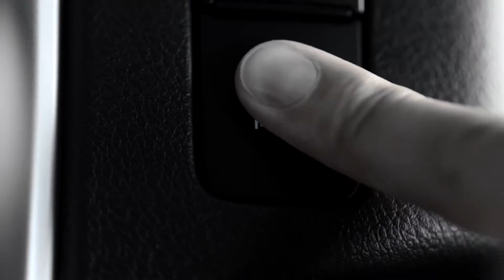HILUX KOL CAMPAIGN PROMO VIDEO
Earlier this year, we proud to produce a viral video for HILUX KOL CAMPAIGN PROMO.

Client: UMW Toyota Motor Sdn. Bhd

Creative Agency: Hakuhodo Malaysia

Director: Edmund Loh